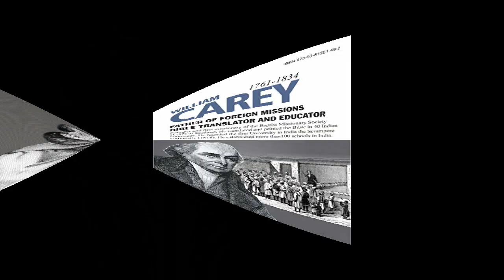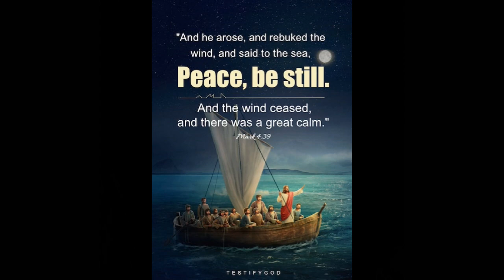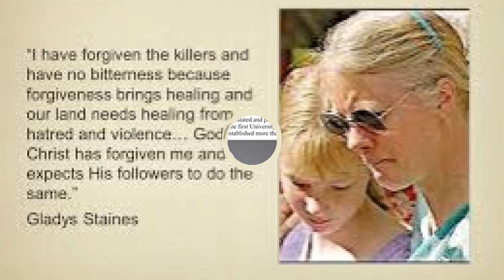Akkini | Cover | Premji Ebenezer | Tamil Christian Song (2019)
Akkini | Cover | Tamil Christian Song (2019)

Originally Composed ,Written & Sung by Premji Ebenezer.
Cover Version Sung by Alice Prathap, Leena, Prathap Norman.
Music Re-Arranged & Produced by Prathap Norman

A Bencot Music Production (2019)